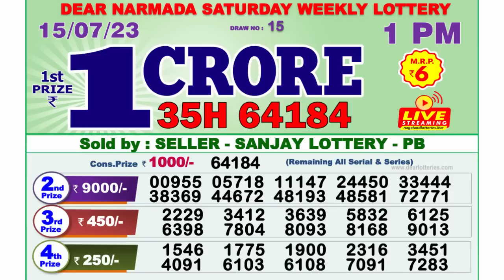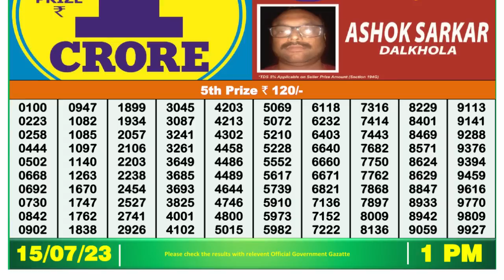Nagaland Lottery Sambad Live 1pm 15.07.23